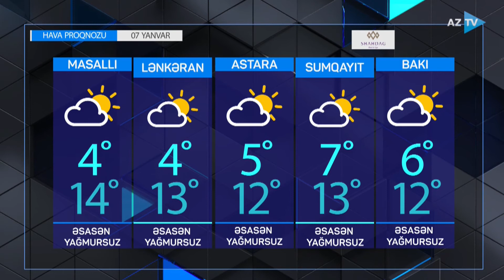Sabah hava necə olacaq?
7 yanvar, 2022-ci il - hava proqnozu